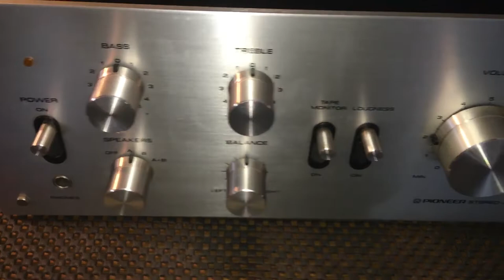1970's PIONEER SA-5300 Stereo Amplifier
eBay Item

Vintage 1970's PIONEER SA-5300 Stereo Amplifier. This is a rare find and in beautiful metal finish, a quality 1970's amplifier by Pioneer. It sounds clear and warm, some time it is mistaken as a valve/ tube amplifier. The power LED light needs replacing but it does not effect the operation. Photos is the actual item and shows the condition of it. You are welcome to inspect the item and please ask all questions before buying, it will be sold as is. Thank you.

Specifications:
Country: Made in Japan
Year: 1970's
Power output: 10 watts per channel into 8Ω (stereo)
Frequency response: 20Hz to 30kHz
Total harmonic distortion: 0.08%
Input sensitivity: 2.5mV (MM), 150mV (line)
Signal to noise ratio: 70dB (MM), 85dB (line)
Dimensions: 350W x 125H x 282D mm
Weight: 6.4kg